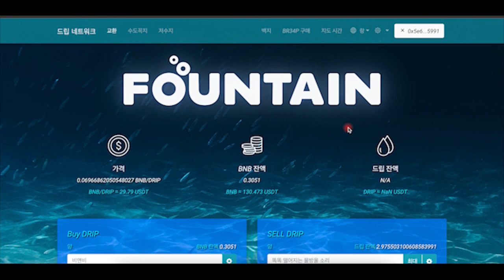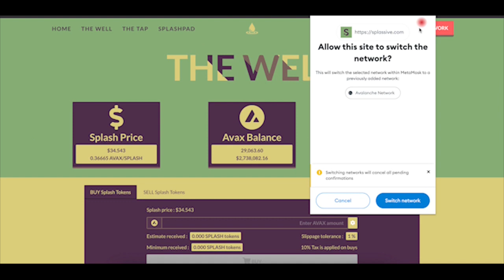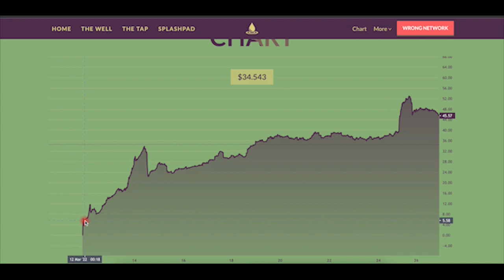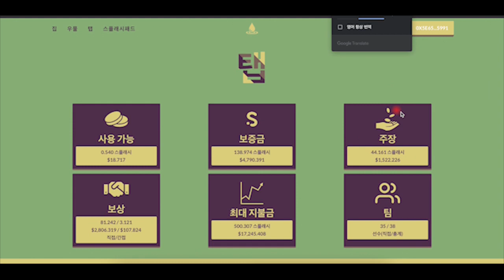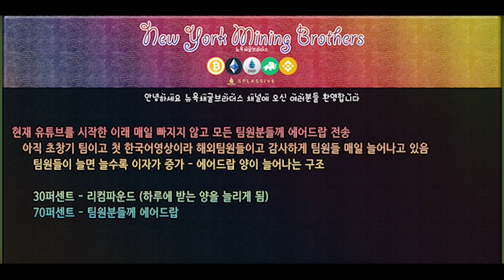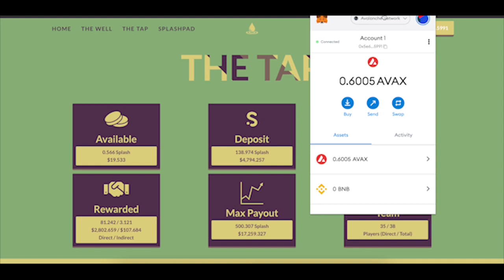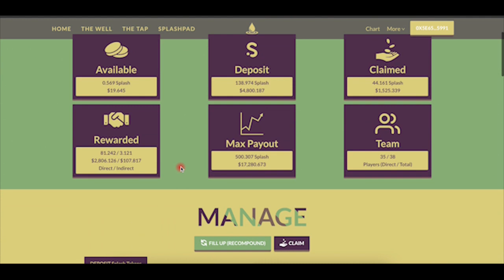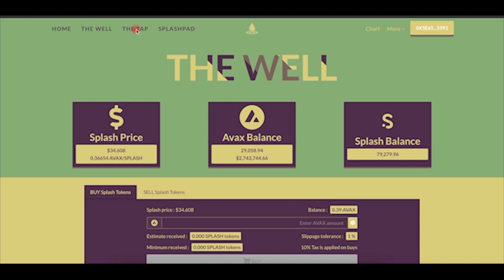하루이자 2% 연이자 3600% 버는법 스플래시브 네트워크 한국어 드립 가이드 디파이 팀에 오시면 매일 AIRDROP 제공 SPLASH NETWORK SPLASSIVE.COM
저희팀에 들어오시면 매일 AIRDROP 공급해드립니다

저희팀 웨이브 스타터 입니다
MY SPLASH REFERRAL WAVE STARTER ADDRESS:
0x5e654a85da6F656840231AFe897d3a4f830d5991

스플래시 구입시 필요하신  CONTRACT들 입니다
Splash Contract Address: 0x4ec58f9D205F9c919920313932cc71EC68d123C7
Wave Contract Address: 0xbc6f589171d6d66EB44ebCC92dFFb570Db4208da

파셋팀입니다, 매일 AIRDROP 지급중입니다
저희팀 버디 주소입니다
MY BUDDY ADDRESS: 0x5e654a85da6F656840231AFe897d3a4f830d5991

코끼리팀 스테이블코인 205%받는 팀 입니다
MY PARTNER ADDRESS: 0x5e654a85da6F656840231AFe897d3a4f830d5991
에어드랍 받으실분들은 100 TRUNK를 저희팀 가입후에 넣으시면 에어드랍이 자동 시작 됩니다

마이다이몬드팀V2 팀 입니다. 1.5% 매일 받으시고 에어드랍도 매일 받아가세요
MYDIAMONDTEAM V2 PROFIT SHARING TEAM!

위험한게임 입니다 적은양만 하시고, 5일 이상 지난건 안하는게 좋습니다
MULTICHAINSTAKER.IO

지금 중지되어 있고 담주부터 다시 새롭게 시작되는 지금 현존 최고의 시선과 관심을 받고있는 피기뱅크 입니다 1.5% 매일 지급

동물농장의 대표주자 1.5% 드립 가든 입니다

자세히 써있는 글들 입니다. 가시면 더 천천히 자세히 보고 따라하실수 있습니다

필수유틸들
TOOLS TOOLS TOOLS TOOLS TOOLS

혹시 커피 한잔 사주시려면 요기에 보내주세용 ㅎㅎ 저는 단거 좋아합니다
MY WALLET ADDRESS: (IF YOU WANT TO SEND ME A CUP OF COFFEE PLEAE SEND HERE)
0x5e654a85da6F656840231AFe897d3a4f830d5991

메타메스크에 넣을때 필요한 주소들 입니다
USEFUL COIN CONTRACTS FOR YOU
(ADD TO METAMASK OR PANCAKE SWAP)
DRIP 0x20f663cea80face82acdfa3aae6862d246ce0333
TRUNK CONTRACT: 0xdd325C38b12903B727D16961e61333f4871A70E0
Dogs 0xDBdC73B95cC0D5e7E99dC95523045Fc8d075Fb9e
Pigs 0x3A4C15F96B3b058ab3Fb5FAf1440Cc19E7AE07ce
DRIP-BUSD LP 0xa0feB3c81A36E885B6608DF7f0ff69dB97491b58